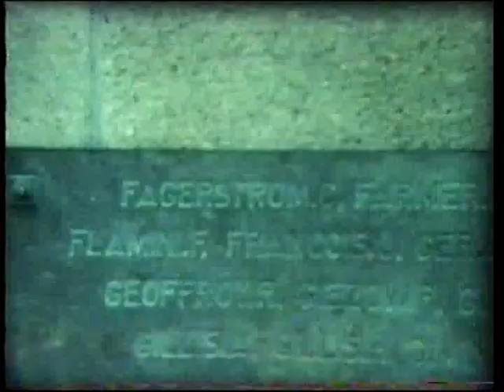The UN in The Congo 1962 Double-8 mm film by Thor Thorsson. See description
Thor Thorsson was there with the UN